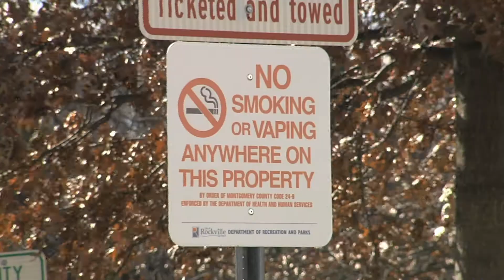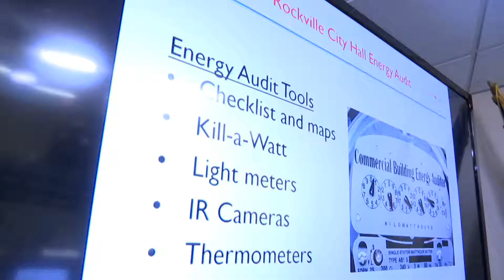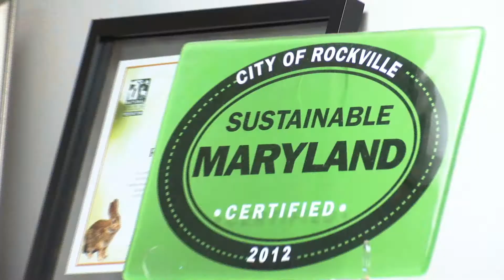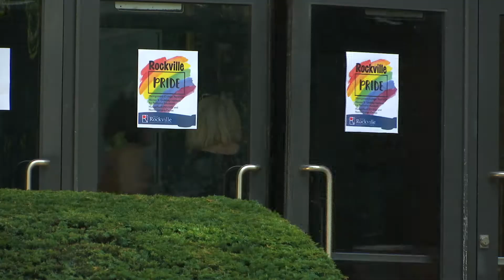Rock 11 Now Weekly: July 28, 2017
The details about Rockville's smoking ban.  Find out what the city has planned for the King Farm Farmstead.  And a group of teens learn important facts about energy. More news, more often, Rock 11 Now Weekly.